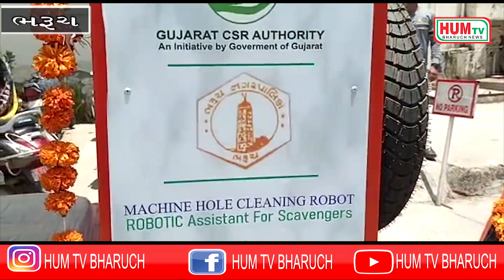ભરૂચમાં ગટરો હવે મશીનથી સાફ થશે